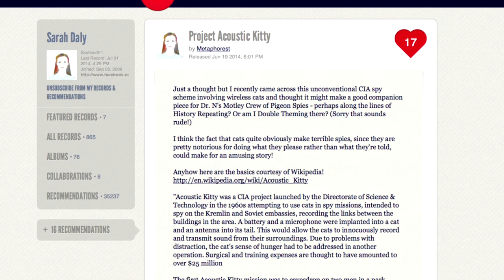History Repeats Itself: Animal Spies (REQUEST)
EVERYONE: Contribute examples of Animal Spies throughout History.
Thanks!